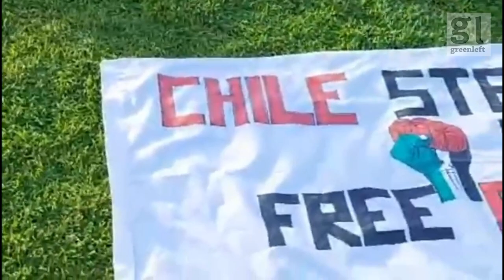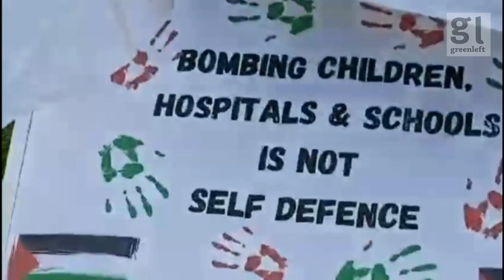Health Workers for Palestine hold vigil in Liverpool, NSW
Health Care Workers for Palestine is one of many groups that has been organising actions in solidarity with the Palestinian people since Israel’s latest genocidal attack on Gaza began. This is video footage of a vigil they organised in Liverpool, NSW, on January 19, 2024.
Video: Paula Sanchez